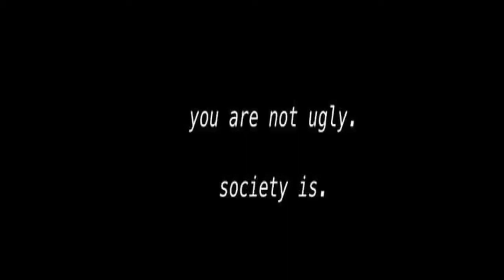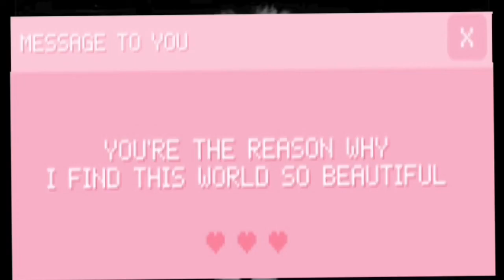My College Experience | Rebecca Belizaire| College Life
Message from me to you: Love yourself first. Don’t search for society’s acceptance of you and don’t let nobody tell you what and how you feel is wrong. You are beautiful regardless of what you may have that somebody else doesn’t. God loves you, I don’t know you and I love you and want the best for you. Don’t forget to be unapologetically you and to just fill your heart with love and diminish the hate and envy you have and let happiness run all over you.
John 3:19
2Timothy 3:1-5